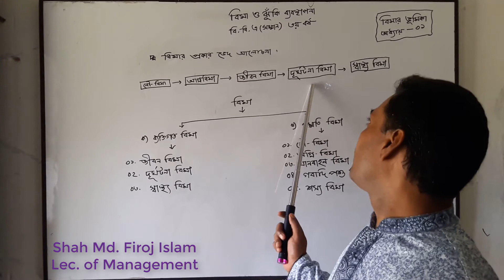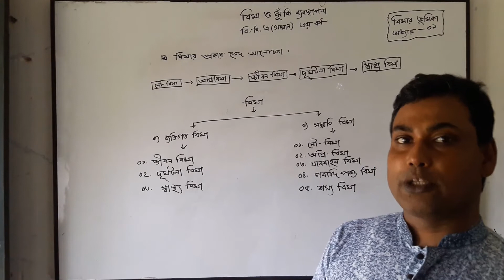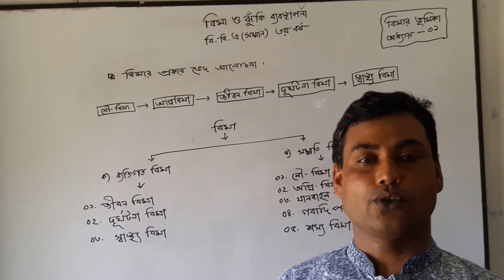14.Insurance & Risk Management | বিমার ভূমিকা |BBA(Hons) 3rd Year | Shah md Firoj Islam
বিমার প্রকারভেদ।